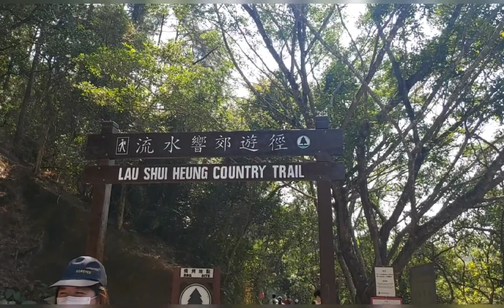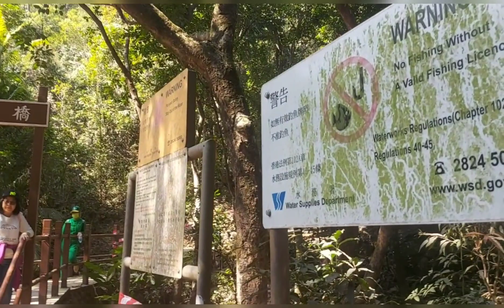Lau Shui Heung County Trail || travel vlog||Cess Diary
Gala serye again,let's go hiking with friends...after ng mahabang lakaran ,kainan naman..